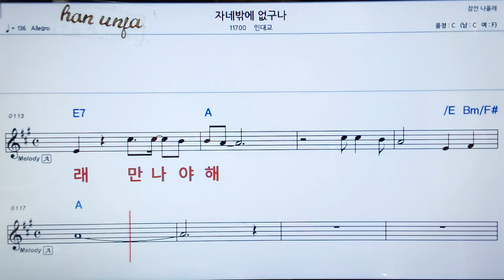💖 자네밖에 없구나/인대교 👍가라오케 악보 코드 가사 ,Karaoke반주